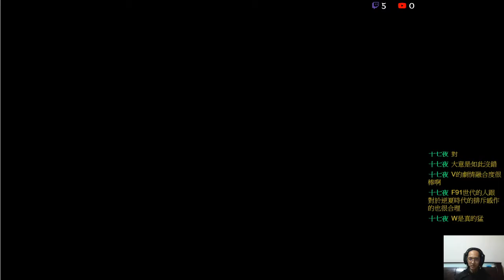✯黃金城✯ 超級機器人大戰 X ( スーパーロボット大戦 X )( 獎勵關卡 接受 )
滿滿的NTR
可憐的迪歐